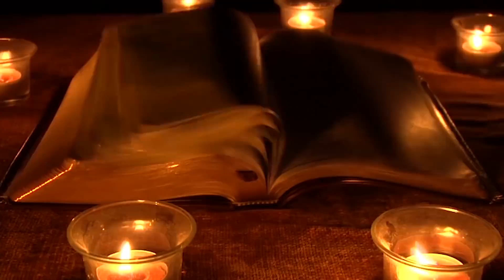Who Is The Most Powerful Disney Villain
Which Disney Villain takes the crown as the baddest of them all?

No matter how much you hate them, you've gotta admit it, Disney is home to some of the most powerful villains you can think of. What would these movies be without someone threatening a princess or trying to wipe out an entire population of people. And would the princesses be so celebrated if it wasn't for the villains testing them? Here is a definitive list of who is the most powerful Disney villain.

Take Ursula, from “The Little Mermaid” for instance. She legit stole someone’s voice. And then, as if that wasn’t enough, she tried to steal the same princess’ man! Could it get much more evil than that? Well, when it comes to Disney villains, probably.

Whether it’s Jafar, Hans,Cruella de Vil or more, there are tons of Disney villains vying for that number one spot.